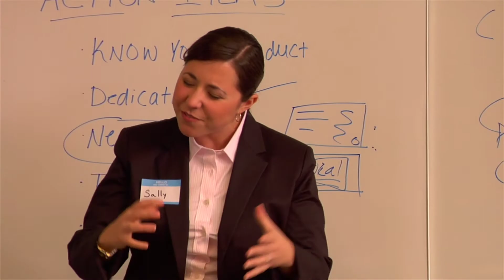Master The Skill with Toastmasters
Join an online Toastmasters meeting from anywhere in the world.
Practice and master hundreds of skills, while receiving feedback every week.
Gain confidence for only pennies a day!